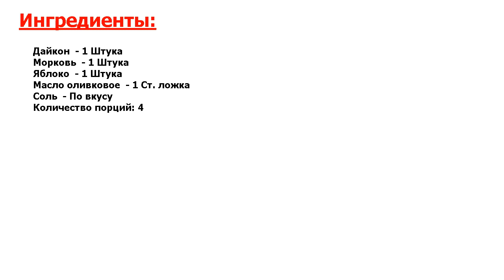★БОМБА ВКУСА!★ ДАЙКОН С МОРКОВЬЮ И ЯБЛОКОМ ★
★Невыносимо вкусно● Пикантный, а главное очень полезный салатик из самых доступных ингредиентов, которые поражают своим интересным сочетанием● Блюдо постное и вегетарианское● Берите на заметку!